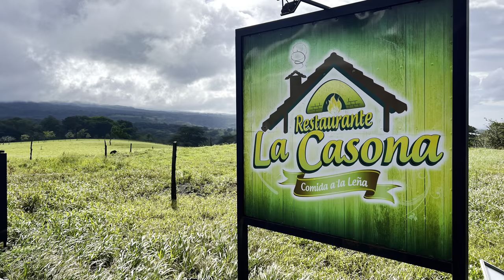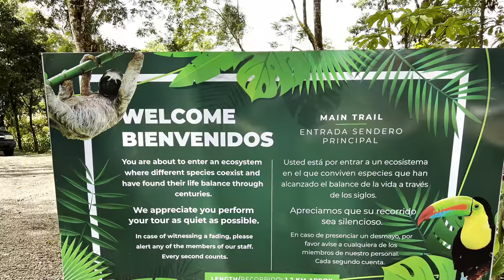2022 Riu Guanacaste, Costa Rica Vacation